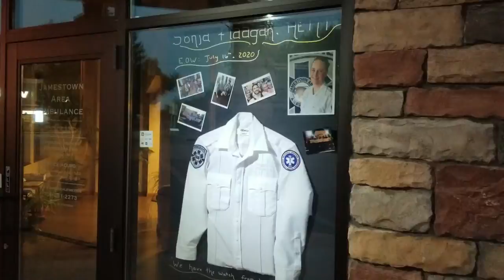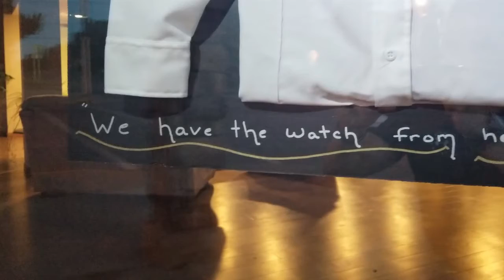Sonja's Memorial Reveal